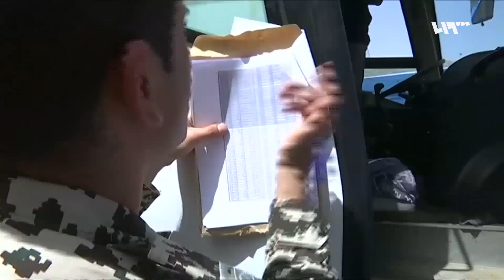اللاجئون في لبنان.. عواقب "الترحيل القسري" إلى سوريا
كشف وزير الدولة اللبناني لشؤون النازحين، معين المرعبي، أن انتهاكات نظام الأسد حدت من وتيرة عودة اللاجئين السوريين المقيمين في لبنان..
وأضاف المرعبي في حديث إلى وكالة "أسوشيتد برس"، أن 20 لاجئا سوريا قتلوا منذ أن بدأ اللاجئون السوريون في العودة من لبنان.